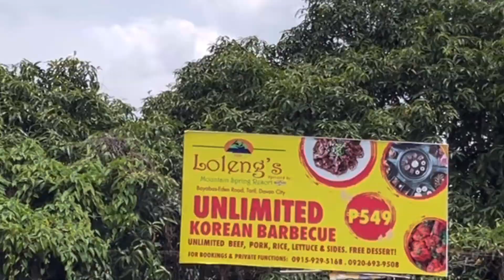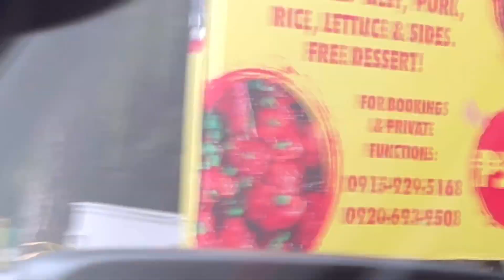농장을 만들어볼까 생각중에 애완용 닭 구하기 다음 오리?칠면조?